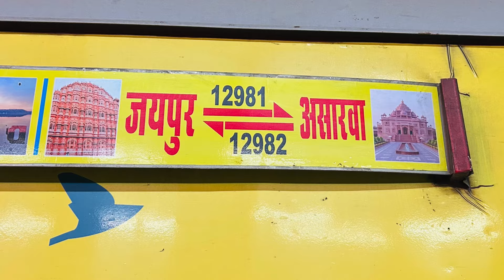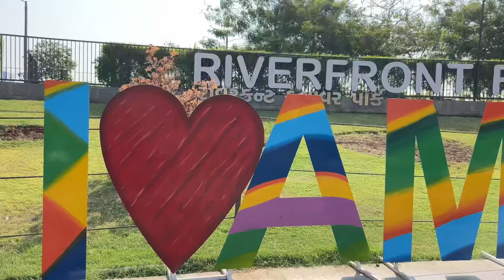उदयपुर से अहमदाबाद ट्रेन कि पुरी जानकारी | Udaipur To Goa Via Ahmedabad Asarva | Travel Vlog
Your Queary :-
udaipur to Ahmedabad
udaipur to asarva train
udaipur to ahmadabad by train
train vlog
journeyvlog
udaipur to asarva vlog
udaipur to asarva video
udaipur to Ahmedabad train
Udaipur Se Ahmedabad kaise phuche
Udaipur sai asarva kaise jaye
￼udaipur to goa by train
udaipur to goa train
Travel vlog
udaipur to goa via Ahmedabad
udaipur to goa

Thankyou
Jyanshu Sharma vlogs